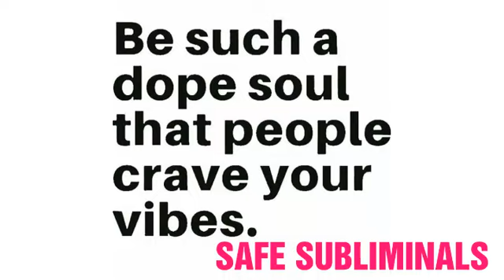Become Extremely Attractive social magnet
This subliminal have affirmation to make you more attractive like a social magnet
People will get attracted to you

👉Here is some information about my subliminals👇

🌼Listen at least 3 times and as much as you want

🕶️When will i see results?
🌼It depends on how suggestible your mind is and what are your goals but you'll surely see noticeable changes within 3 months

📲Are your subliminals downloadable?
🌼Yes. All of them

🎼Do you use frequencies in subliminals ?
🌼No . TBH I don't even know how to use them 😛

🎧Can we listen your subliminals without earphones / headphones
🌼 Yes

📝What should we do to get fast results?

And if i didn't reply then it means
🌼I haven't got notification
🌼Your comment was spammed or held for review by YouTube
🌼Your Question was already answered in the Description

💖Good luck for results 💖